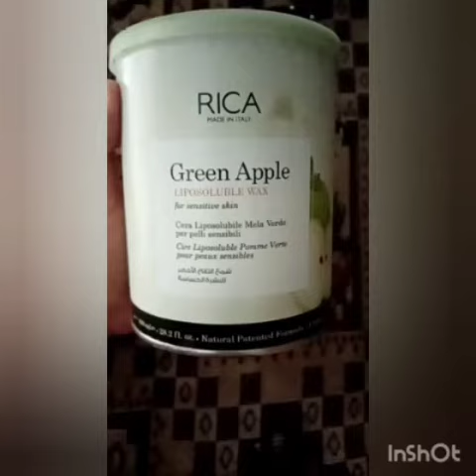How To Get professional Neck Waxing ||Rica& Fruit Waxing Method July 28, 2020